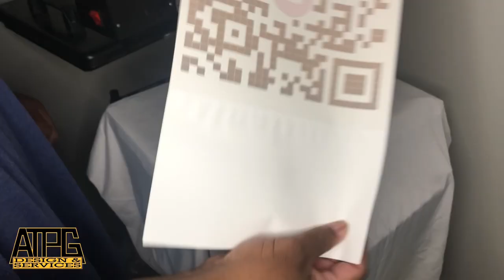Can I Sublimate On A Temu Shirt?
Product Links

Puff Vinyl

- DTF KIT

- Signature Paper Trimmer By Recollections™